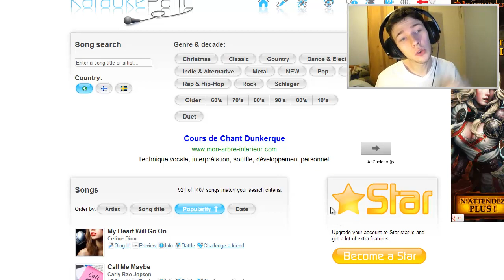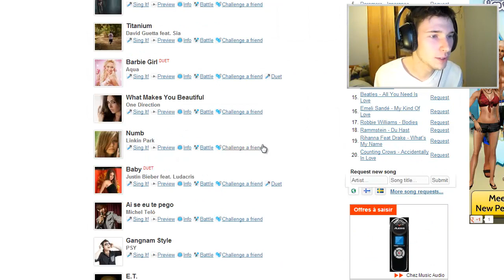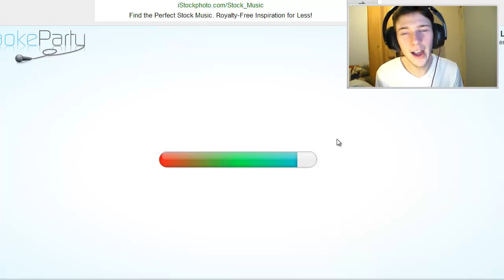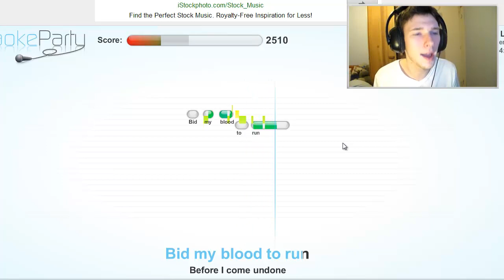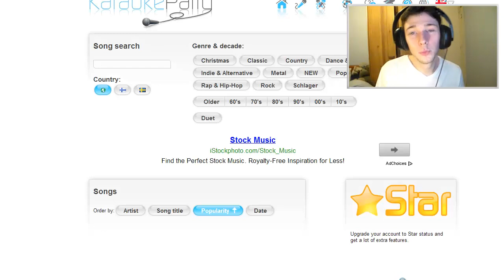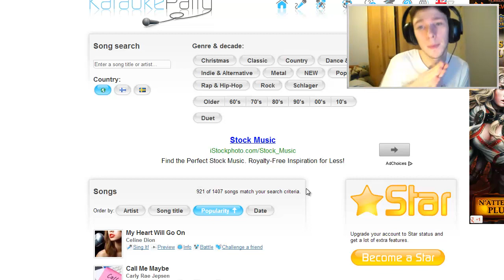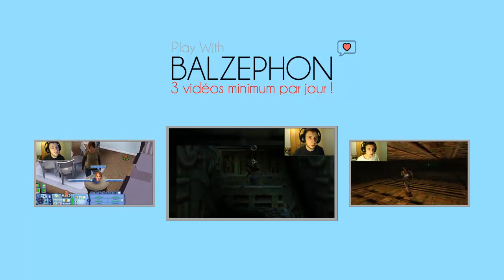강남스타일 *YAOURT* (•_•'' ) - Karaoke Party ! - Episode SP #6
Musique d'outro | Bunnymajs - WHAT DID YOU SAY